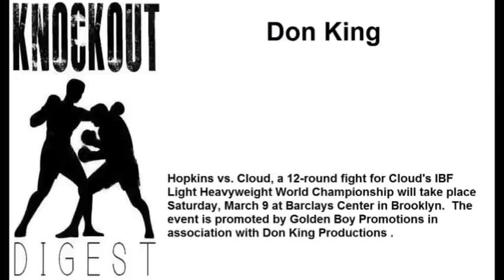Don King talks about Hopkins-Cloud, heavyweight division and more